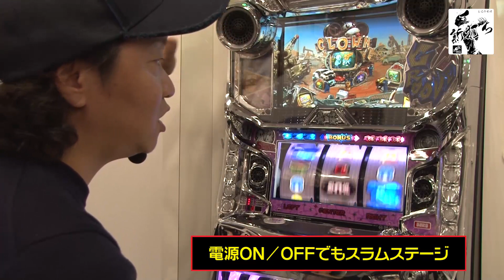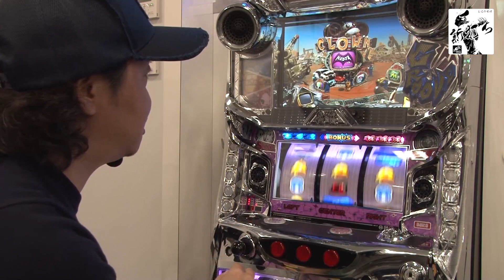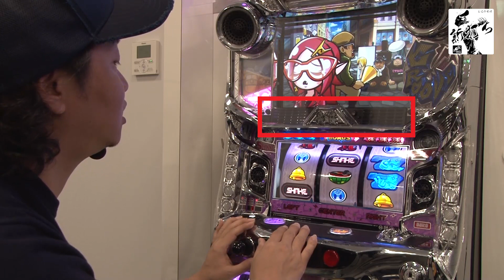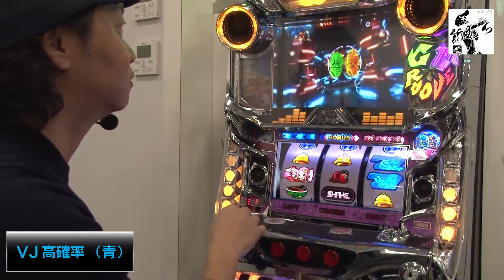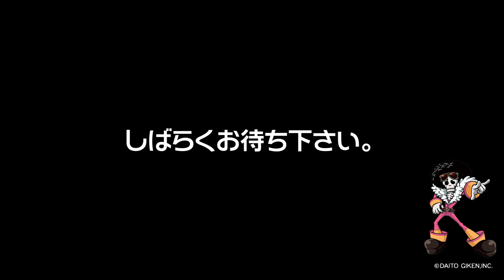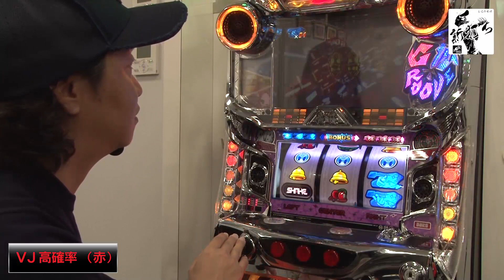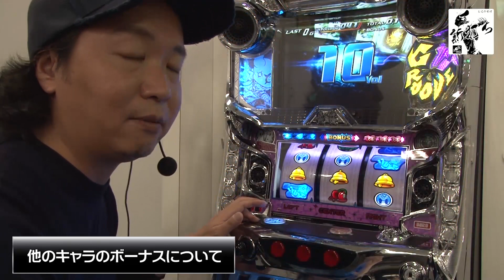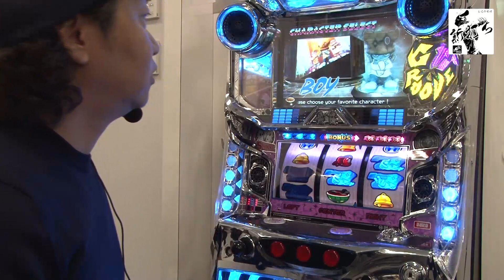22話【新打ち】3/3（ＳＨＡＫＥⅢ）決着編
しんのすけが新台を打ちます。
今回は大都ショールームにて導入間近の【SHAKE3（シェイク３）】の設定６最速試打動画になります！

【関連リンク】
しんのすけBLOG